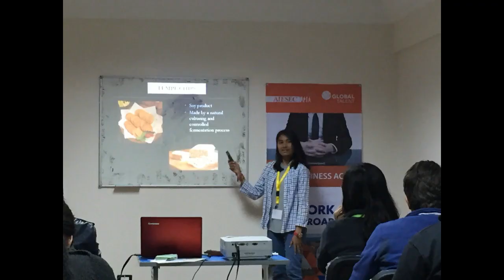AIESEC Global Citizen Exchange Video, Winter 2016 - Alexandria, Egypt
Hi! My name is Trifani Rosayu Salsabila from Malang, Indonesia. I joined AMAL Project in AIESEC LC Alexandria, Egypt this winter in January 2016.